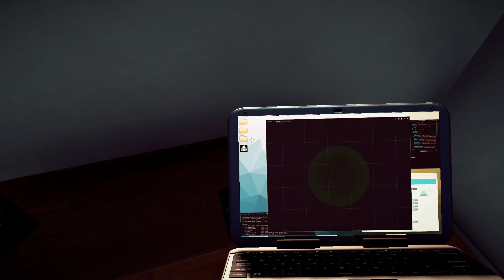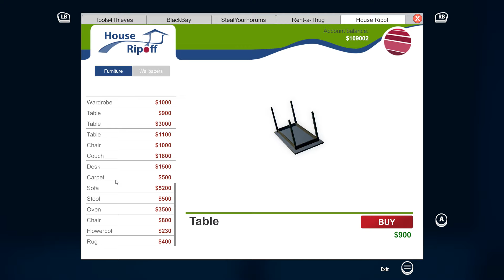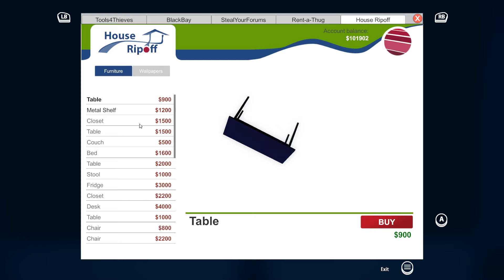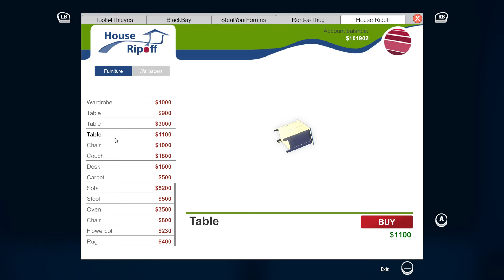Thief Sim - 32 - let's raid the Dev place in 303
【Blind Run】【60hz】Lots of expensive mice, woah.